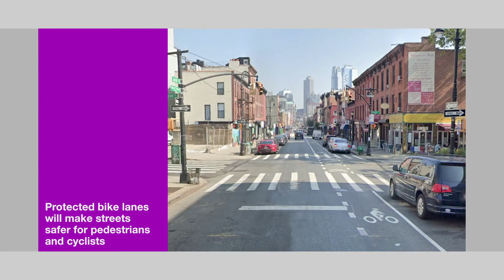Report: More Success in Community Schools, 30 Miles of Bike Lanes, Fair Fares MetroCard Enrollment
• A report shows Community Schools are helping to improve academic outcomes Citywide
• City Transportation announces 30 new miles of new, protected bike lanes this year
• Fair Fares MetroCard enrollment is now available to eligible New Yorkers